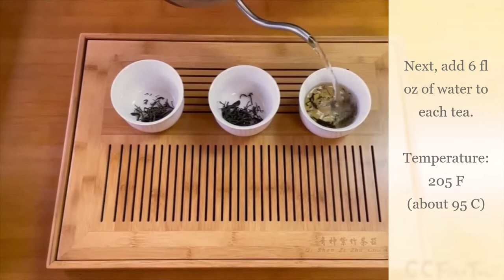Explore Yunnan Black Teas: How To Do A Tasting & Discover Their Differences!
*CORRECTION: The Ancient Tea Trees (gu-shu) are upwards of 300 years old! Please excuse our slip of the tongue. :)*

Check out the full blog version of this tea tasting with extra info,

Join us at CC Fine Tea for a black tea tasting! Each tea is made in Yunnan Province, from the large-leaf tea plant varietal which is also used for Pu-Erh teas.